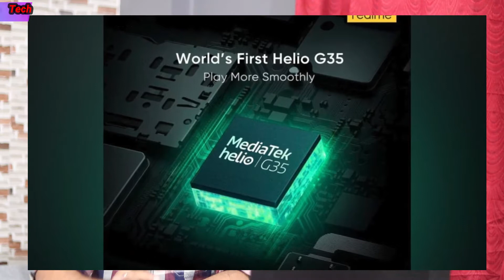[Hindi] Realme C11 specifications, price and launch date full details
Realme C11 specifications, price and launch date full details

MUSIC CREDIT-